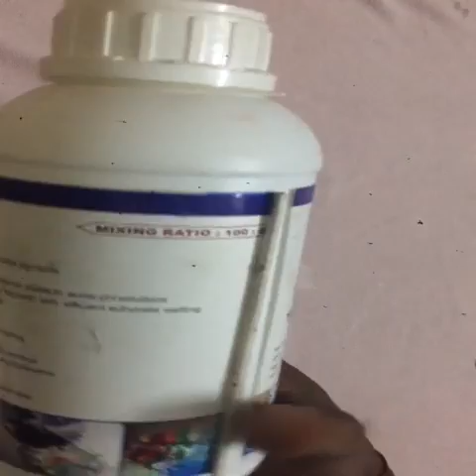Homemade Simple Statue Decoration Using LED Light And Cardboard!! Light Decorations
In this video I have shown on how to make a simple homemade statue decoration using LED light and waste cardboard

Material used
LED
Cardboard
Battery
Statue
Switch